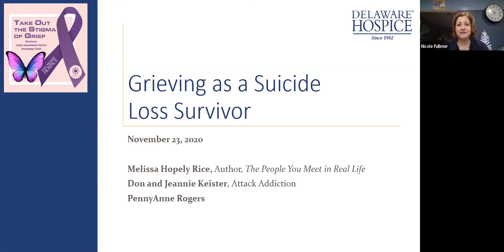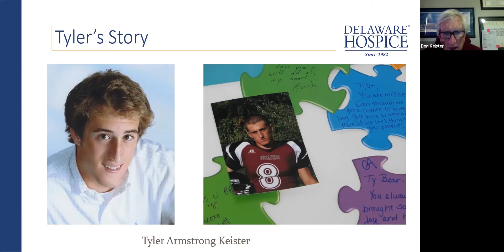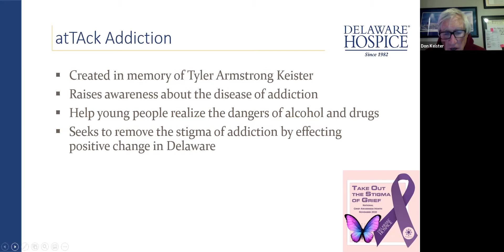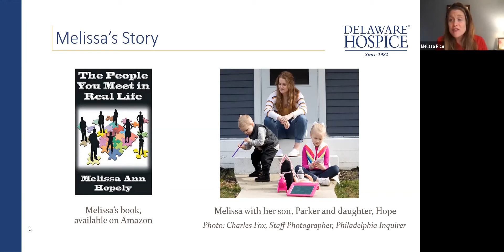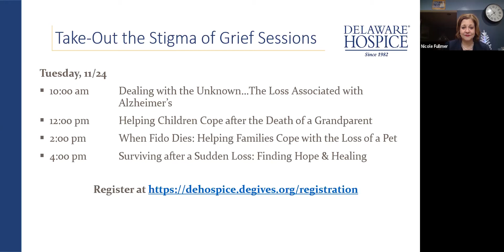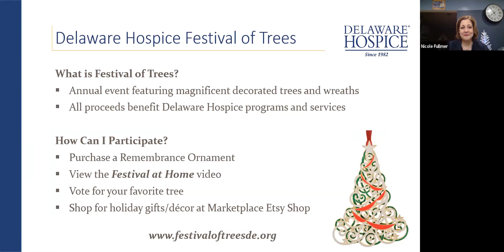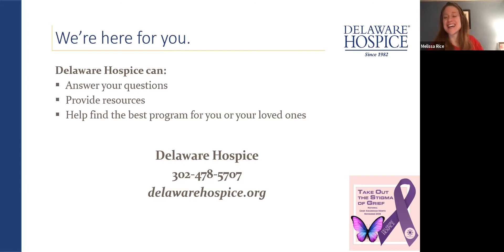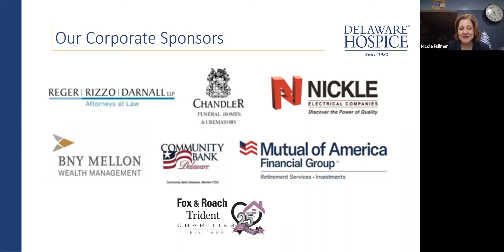Grieving as a Suicide Loss Survivor